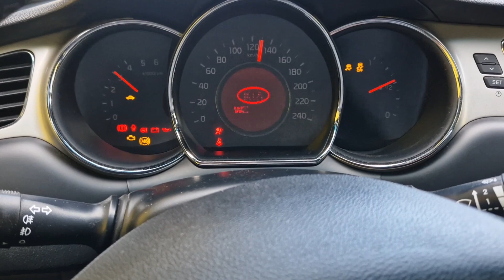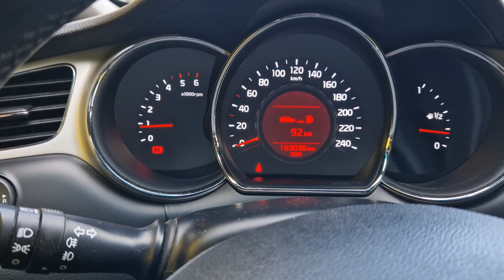♻️ Chequeando Kia Ceed ♻️